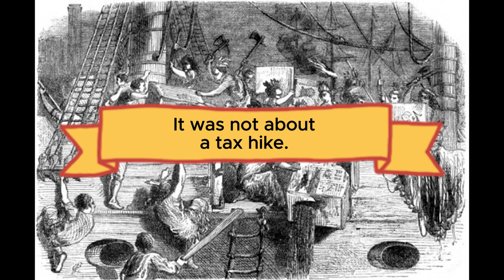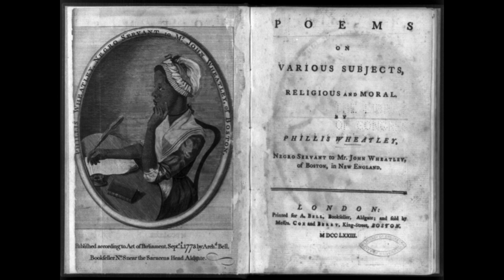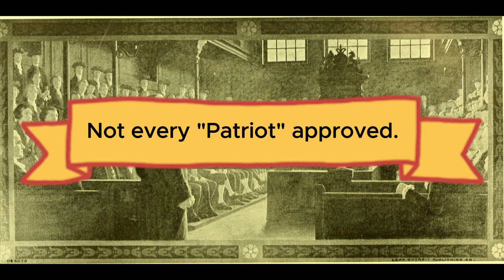Boston Tea Party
7 Surprising Facts About The Boston Tea Party

- On December 16, 1773, 44 tons of tea -- worth $1.7 million in today's US dollars --  were hauled from the holds of the Dartmouth, Eleanor, and Beaver, and tossed into Boston harbor.

All images public domain in the USA.

Map from "Marshall's Life of Washington" Published by P. Phillips, London

Scenes from the life of Benjamin Franklin by Louis Holman and Charles Mills